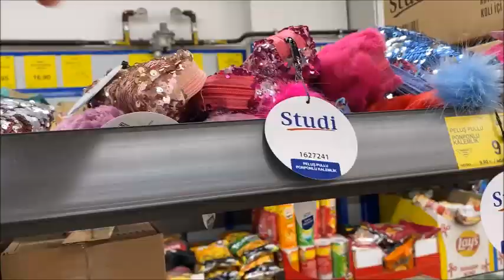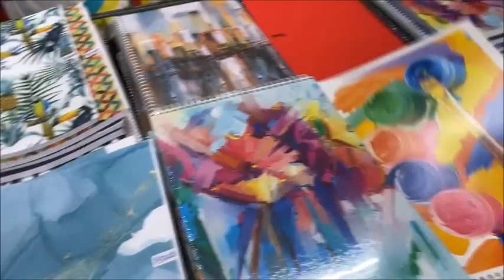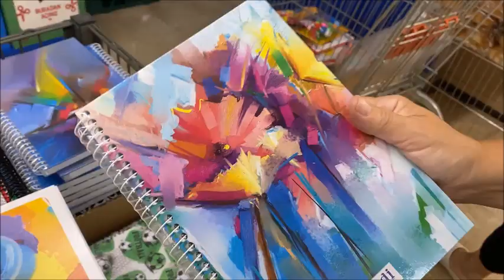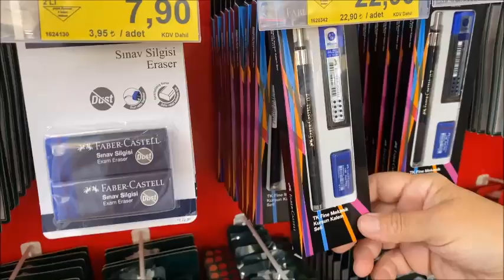BİM KIRTASİYE ÜRÜNLERİ 2021 | OKULA DÖNÜŞ KIRTASİYE ALIŞVERİŞİM | BİM AKTÜEL OKULA DÖNÜŞ 2021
Sevgilerle